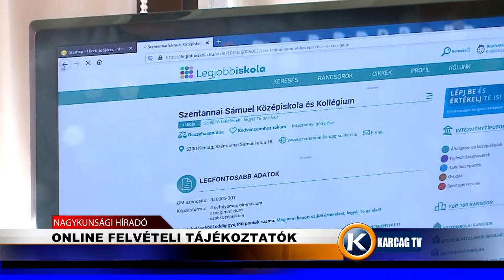Online felvételi tájékoztató karcagtv